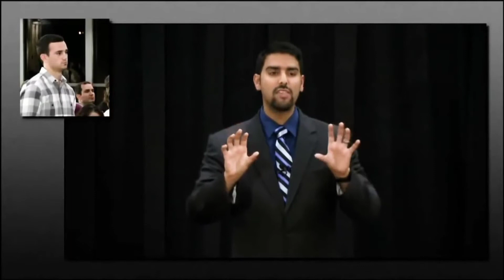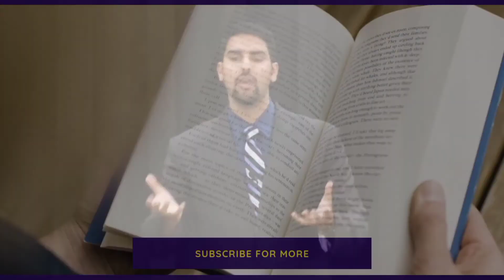Should the bible be compared to the Quran?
Should the Bible be compared to the Quran. This video presents a clearer analogous of the Quran.

1)This  is a short video clip and it has no negative impact on the original video
2) This video is for educational and informational purpose only.
3) Only bits of the original video has been used and transformed to get the point across.